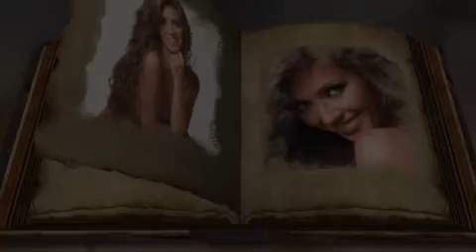🌺🌹☀️ Zawsze Ty 🌺🌹☀️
Jeśli mały dasz mi znak
i przestaniesz się już bać
zrobię wszystko żebyś była nią Ty.